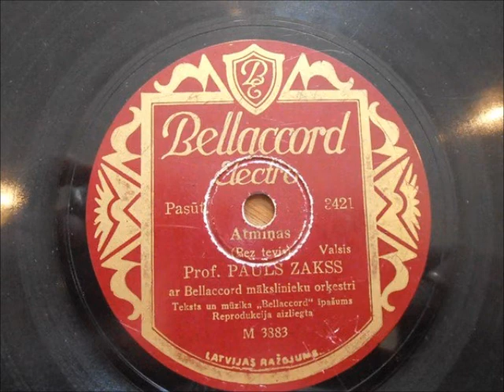Atmiņas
Atmiņas (Bez tevis). Valsis
Prof. Pauls Zakss ar Bellaccord orķestri.